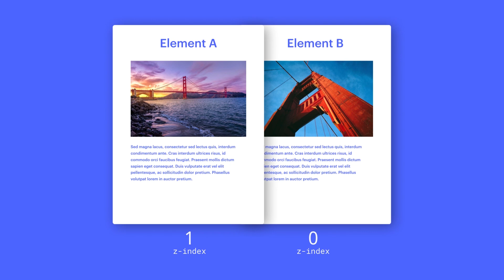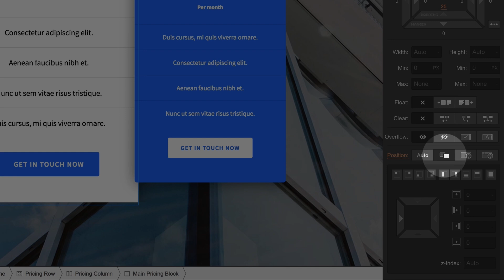Layering elements with z-index - Web design tutorial (using the Old UI)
You can alter an element's z-index to change its position along the z-axis (an imaginary dimension that extends into and out of your computer screen, creating the illusion of depth). Increasing the z-index on an element allows it to "sit on top of" elements with a lower z-index, and lowering the z-index can make an element sit beneath elements with a higher z-index. But z-index only works with elements that have relative, absolute, or fixed positioning.

In this video, we'll show you how to use z-index on relative, absolute, and fixed position elements in Webflow.